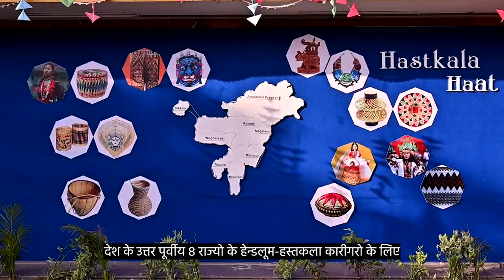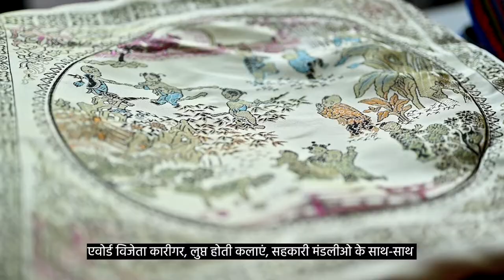NEZCC Exhibition (Madhavpur, Ahmedabad HAAT, Surat Science Centre (English Subtitle)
By Indext-c, Under "Azadi No Amrit Mahotsav" and based on the theme "Ek Bharat Shrestha Bharat" At Madhavur - Porbandar, Ahmedabad HAAT and Science Centre Surat.